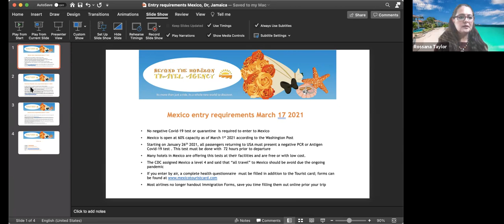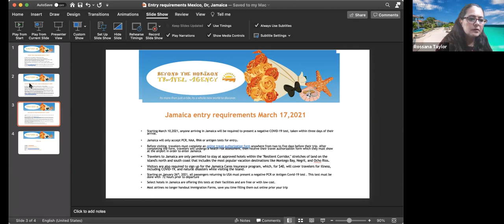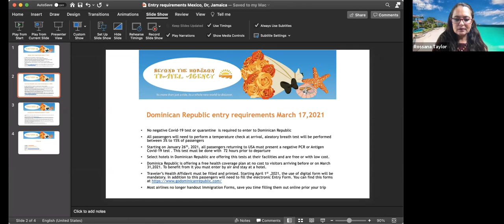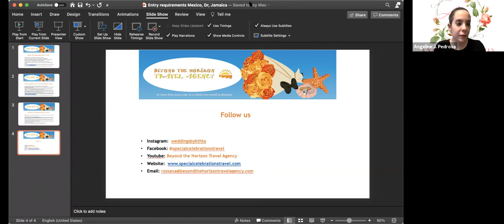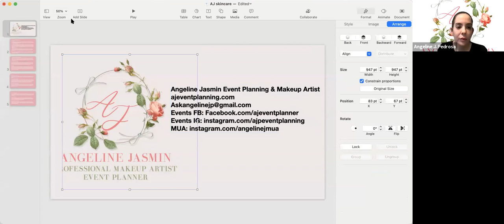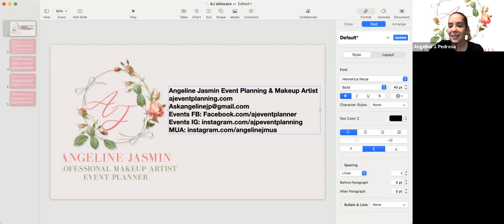Bridal Series session 1: Taking care of your skin for your wedding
Angeline Pedrosa will teach you how to prepare your skin to look radiant on your wedding day and I will share with you the entry requirements for Mexico, the Dominican Republic, and Jamaica update as of March 17, 2021.